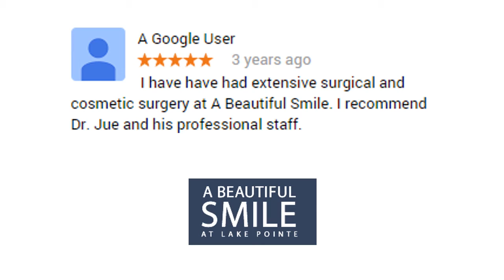A Beautiful Smile at Lake Pointe - REVIEWS - Sugar Land, TX Dentistry Reviews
Reviewed: ★★★★★ A Beautiful Smile at Lake Pointe is a top reviewed Dentistry in Sugar Land, TX . This video shows some of the excellent reviews and testimonials that have been offered by their happy clients. (Real reviews by real customers)

For more information you can visit them at:
1447 Texas 6 #100 Sugar Land, TX 77478, United States